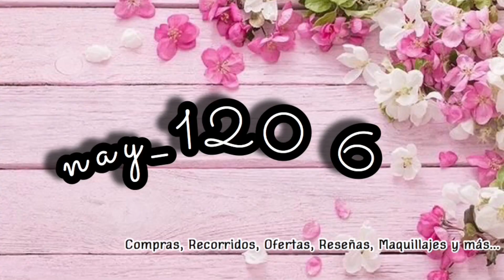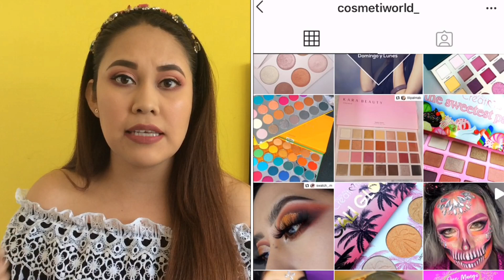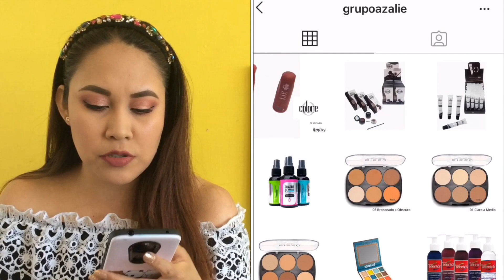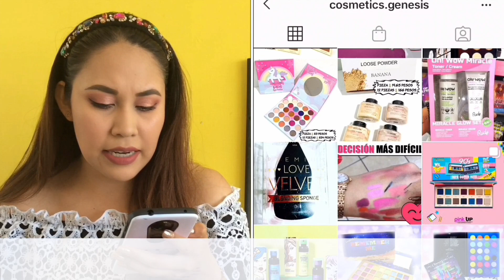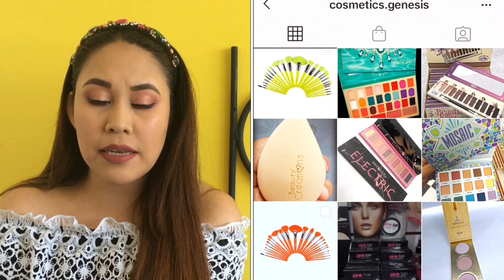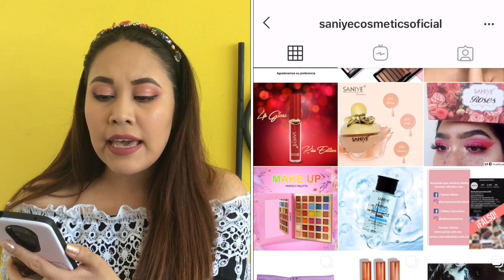DIRECCIONES DE "LAS TIENDAS MÁS BARATAS CENTRO CDMX | DOBLE DE GANANCIA O MÁS | DELINEADOR PROSA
Hola, en esta ocasión les traigo un vídeo 2x1, en la primer parte les contaré  sobre  el delineador de la marca PROSA 4 EN UNO , el cual es muy muy económico (menos de $20 pesitos), lo pueden encontrar en diferentes tiendas del centro de la CDMX y tiene terminado mate.
En la segunda parte del vídeo les estaré contando sobre las tiendas de maquillaje del Centro de la CDMX, más económicas y que son las mejores opciones para las personas que se dedican a revender maquillaje y también para las que compran para su uso personal.

TIENDAS MENCIONADAS EN EL VÍDEO:
1. COSMETIWORLD.
• MATRIZ: Calle del Carmen, Número 23 B.
• GUATEMALA: República de Guatemala, Numero 74, Locales del 22 al 26.
• TELÉFONOS: 57024915, 57955049.

2. GRUPO AZALIE.
• MATRIZ: República de Bolivia, Número 55, Local C y D en interior de Pasaje Colombia.
• EL UNIVERSO DEL COSMÉTICO: República de Colombia, Número 66, Local 11, Interior de Pasaje Colombia.
• NOVEDADES AUSTRALIAN: República de Bolivia, Número 55, Local 16, en interior de Pasaje Colombia.
• EL COLOR Y LA FANTASÍA DE LA BELLEZA: República de Guatemala, Número 75.

3. MAKEUP PARADISE.
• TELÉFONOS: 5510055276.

4. GENESIS COSMETICS.
• PRIMER TIENDA: República de Colombia, Número 66, Local 7 (Interior Pasaje Colombia).
• SEGUNDA TIENDA: Gante, Número 1, Local 2 (Entrada por Calle Madero a un lado de Salón Corona).
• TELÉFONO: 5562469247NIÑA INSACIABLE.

5. NIÑA INSACIABLE COSMETICS.
• PRIMER TIENDA: Calle Díaz De León, Número 166, Local C, Tepito.
• SEGUNDA TIENDA: Moneda, Número 19, Locales 37, 38 Y 39 (Interior Plaza Comercial Moneda).
• TERCERA TIENDA: Calle 5 de Febrero, Número 40 (interior de Plaza de la Belleza).

6. OKALÁN MÉXICO.
• DIRECCIÓN: Florida, Número 9, Locales 2029 y 2030.